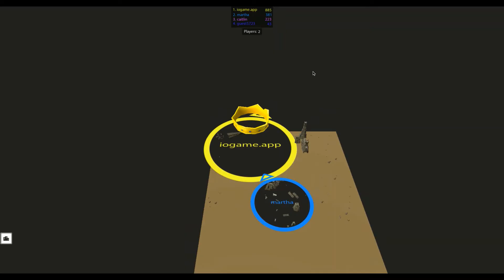Yumy.io l Hole.io - All City - Survival Mod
yumy.io gameplay
Map: All City (Classic - Airport - Interiors - Train Station - Middle Ages - Three Kingdoms - Samurai)
Mod: Survival

Airport City: 0:00
Classic City: 1:31
Interiors City: 3:06
Middle Ages City: 4:36
Samurai City: 6:21
Three Kingdoms City: 7:35
Train Station City: 9:14